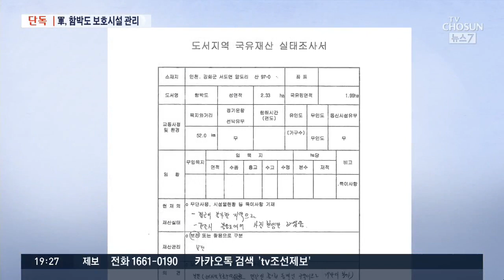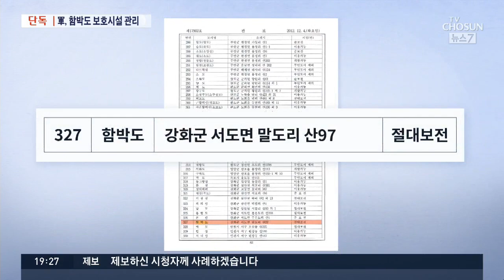[단독] 북한 관할이라더니…함박도, 군사시설보호구역이었다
[앵커]
NLL 인근의 섬 함박도에 북한이 군사시설을 설치해 논란이 되고 있다는 사실 알고 계실텐데요, 국방부가 북한 관할이라고 한 이 섬에 대해, 과거 정부에선 우리 영토로 관리해 온 사실이 드러났습니다. 심지어 2010년엔 군이 함박도를 군사통제지역으로 관리하고 있다고 밝힌 것으로 확인됐습니다.

이정연 기자의 단독 보도입니다.